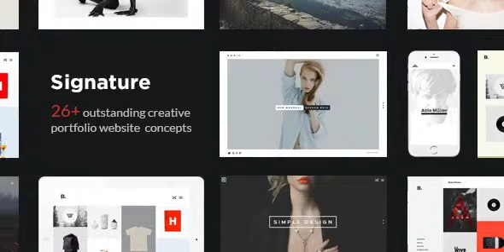Signature - Multi-Purpose / Many Concept Creative Portfolio WordPress Theme | Themeforest Website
SIGNATURE is the flagship WordPress Theme from Designova, an amazing portfolio theme with a collection of 26+ unique demo variants (26+2 new demos added, more demos are coming soon) that can cater the website needs of all creative people & business, designers, freelancers, artists, musicians, photographers, illustrators, actors, DJ’s, stage professionals, make-up artists, any kind of online shops and literally every possible creative websites. You can further customise any demo presets and components as you like. You can also mix up anything across all demo presets and combine every components to generate your own brand new unique web design with the help of built-in elements & sections managed via drag & drop page builder (Visual Composer). Signature Showcase – Best websites powered by this theme COMO Gioielli Official Website The top features of this WordPress theme includes: 26 unique Demo Variants, individually arranged and well managed as different sets. You can further mix up any components across any variants. Complete creative freedom for you. 26 unique navigation menu styles as well as mobile optimized navigation view 100+ unique Visual composer shortcode elements 26 unique header & footer styles 300+ Web Pages in total, W3 valid and perfectly hand-coded Fullscreen Slideshows, Video Background, Parallax Backgrounds, Parallax Showcases, Parallax Grid, Muti Width Grid, Random Grid, Split Scroll Showcase, Responsive Touch Carousels, Lightbox Galleries with video Support, Youtube / Vimeo / Hosted Video support, SoundCloud Integration, Flickr Feed Gallery, Animated Headers, Online Shop Template, Custom Maps, Literally includes every possible elements needed for creative / portfolio websites Slider Revolution Premium Slideshow Builder (USD 19 Value) Visual Composer Premium Page Builder (USD 34 Value) Premium Plugin Ultimate Media Background (USD 18 Value) 100+ Premium Hovering Effects included (USD 5 Value) Unlimited Grid Options Multiple Project Showcases Fullwidth & Boxed Layouts Split Scroll & Parallax View Expansion & Side Menu Dedicated Mobile Menu WooCommerce Compatible WPML Compatible Various Blog post View Dynamic Flickr Feed Gallery Bootstrap 3 Grid Layout Hundreds of Elements Unlimited Combinations Parallax Layers & Sliders 2 Premium Plugins Multiple Portfolio Views Unique Packery Grid View Grid with Parallax Effect Multi Siders & Carousels Premium Web Fonts Added Curated Icon Fonts Inside Free Google Fonts Ready High Resolution / Retina Ready Easy to use and customise. Powered by Redux framework, Perfectly responsive, retina ready and mobile optimised. Tested on all major mobile devices including iPhone 4S,5,5S,6, Android and Windows Phone OS In-depth documentation with a video tutorial Periodic updates and dedicated support guaranteed. Update Log: 1st June 2016 v1.2 - Bug Fix: minor issues. - New feature: Added 2 new variants: Amor & Boston. Update Log: 12th May 2016 v1.1 - Bug Fix: Mobile navigation logo issue. - New feature: Added premium plugin Ultimate Media Background worth $18. Image Credits: Live preview images are from: BEHANCE CC, Unsplash, Flickr, IMCreator CC and various Stock Photo collections with permission to be used within in live preview. . . A premium quality template from Designova

download Signature - Multi-Purpose / Many Concept Creative Portfolio WordPress Theme | Themeforest Website Templates and Themes